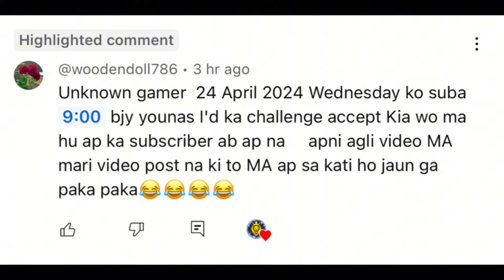999 level ~ 241 billions coins | mythic shots ~ 8 ball pool | unknown gamer 8bp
Assalamualaikum fam ❤️
welcome back to another brand new gameplay
in this video , I played Jakarta and Berlin platz
some epic shots
I hope you would love to watch this 😍
if you new here ✨

8 ball pool
unknown gamer 8bp
trick shots
kiss shots
crazy pool shot's